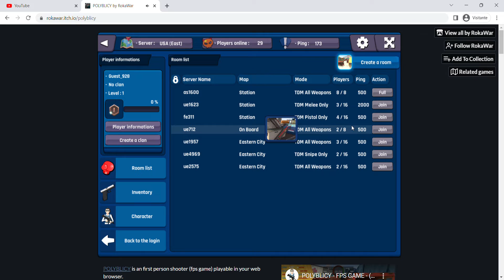POLYBLICY #4 - Gameplay Frenético!